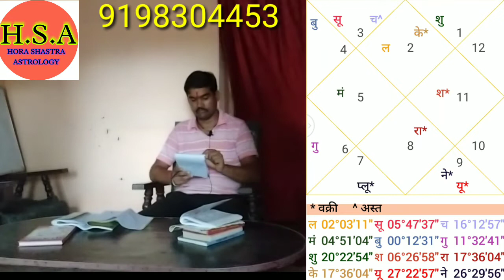प्रश्न श्रृंखला पार्ट 05, कुण्डली,,, विश्लेषण तलाक योग,,,दो विवाह के योग,,, प्रश्न आपके उत्तर हमारे,